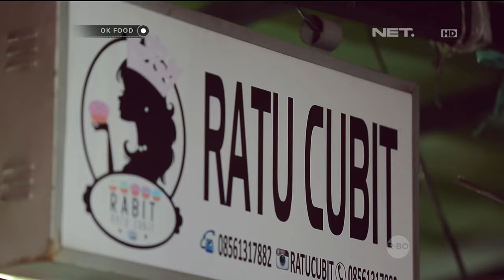OK Food : Episode 2 Part 3/3 - Kue Cubit, Tahu Gejrot